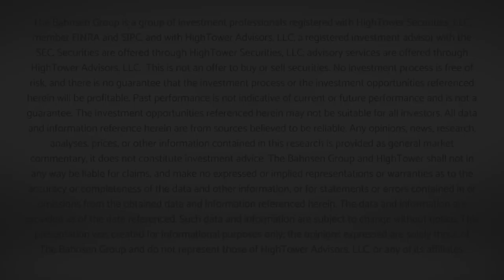The DC Today - December 15, 2022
So the Dow gave back Monday’s gain today and a tad more, but with today’s -764 point day in the Dow, the market finds itself a couple of hundred points off where it was just last Friday.  And the bond market rally continued again today as yields fell again.  All of this is carefully dissected in today’s video …